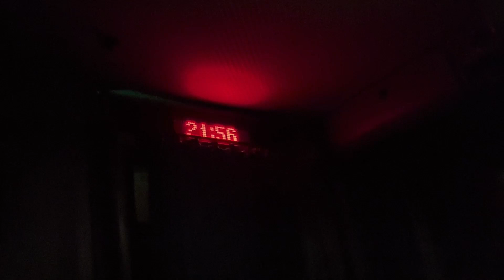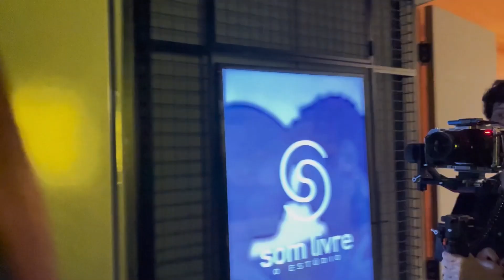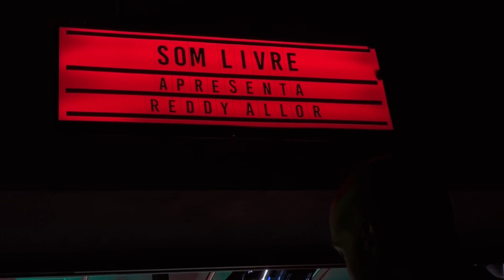ASSINEI COM A SOM LIVRE - VLOG COMPLETO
MinhaPrimeiraVez no Rio de Janeiro e por um motivo super especial 🫶🏻 Assinei com uma das maiores gravadoras do nosso país, a Som Livre 😮